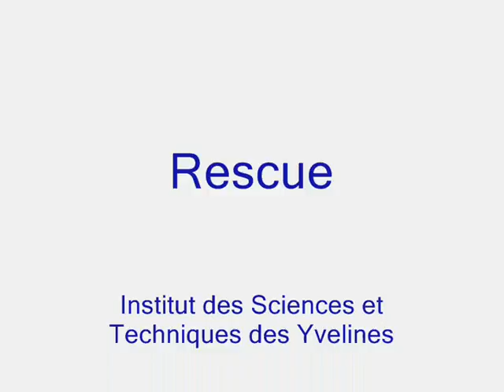Test de MX5 à l'ISTY mécatronique de Mantes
Nouveaux tests de MX5 à l'ISTY mécatronique de Mantes en février 2012 en mode téléopéré, test de retour vidéo.